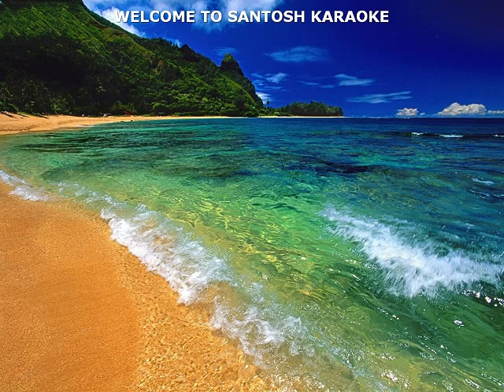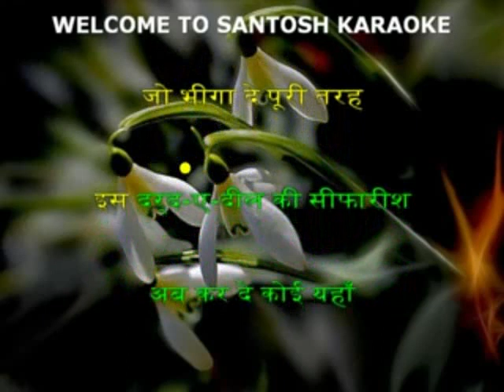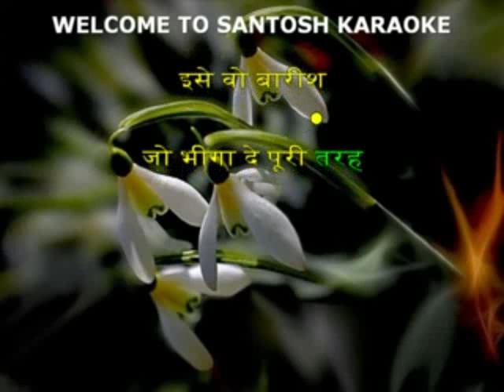635 Is Darde dil ki sifarish -Yaariyan -Mohd Irfan karaoke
635 Is Darde dil ki sifarish
Movie/Album: Yaariyan